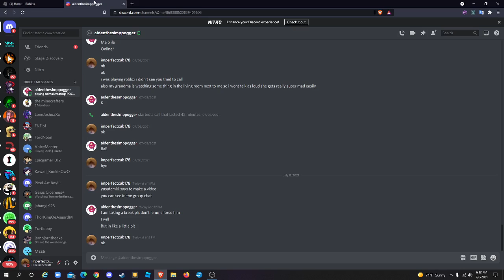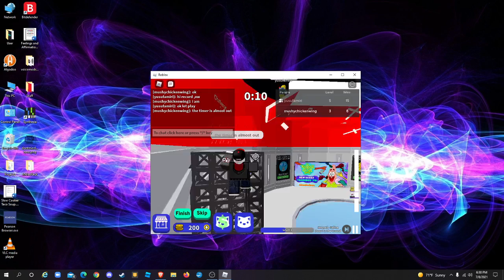My friend told me to record this... so I did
this is so random